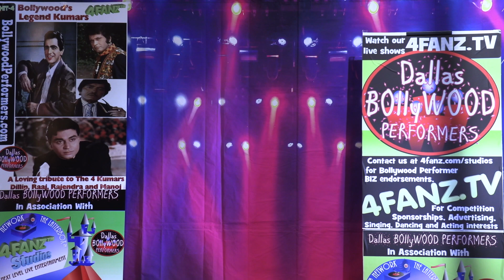Prem Ka Rog Bada Bura by Gautami Roy